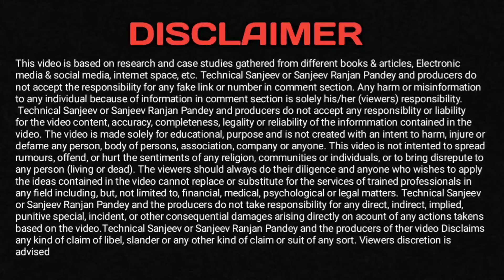इन जैसी Instant Personal Loan Apps का 1₹ मत देना | 7 दिन वाली फर्जी LOAN APPS होंगी जल्दी बंद ?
1. Fake Loan Apps Harassment
2. How to register a complaint of fraud loan apps.
3. Loan apps contact list harressment problem
4. Solution of loan apps harassment and recovery.